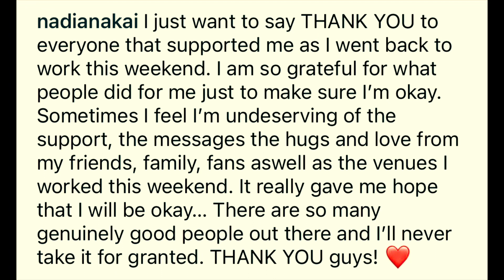Nadia Nakai’s Full Konka Weekend Experience, As She Gets Back To Work